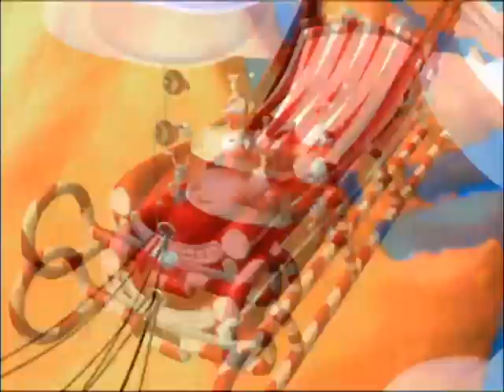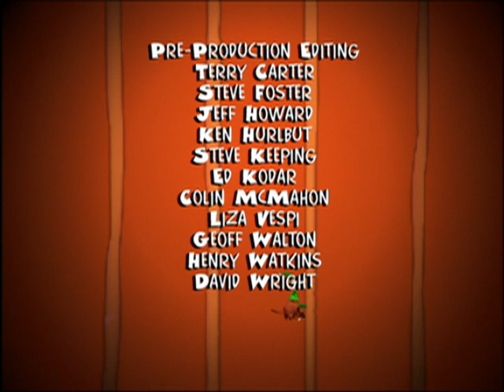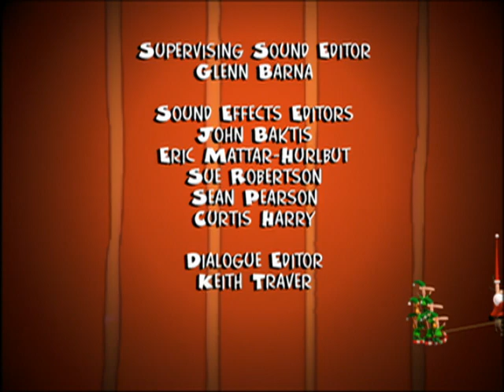Christmas Series: The Santa Claus Brothers Special | Keep It Weird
Curious as to what North Pole's best kept secret is? Keep watching!